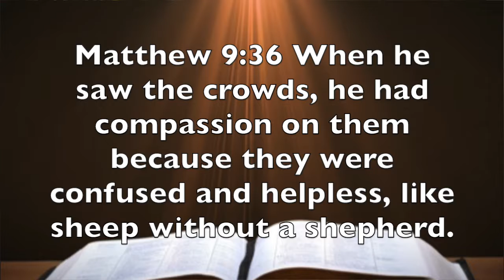Matthew 9:36 - They Don't Even Know, But We Do!